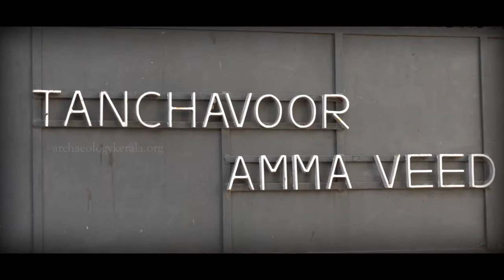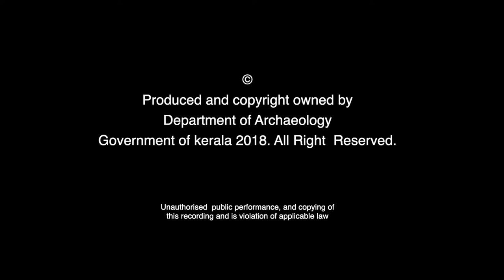Tanjavur Ammaveedu | Trivandrum Heritage Walk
The Vadasherri Padinjarae Ammaveedu is popularly known as the Tanjavur Ammaveedu. Ammaveedu literally means house of the mother. Back in the days, the king’s wife was referred to as Amma by the citizens of the town.